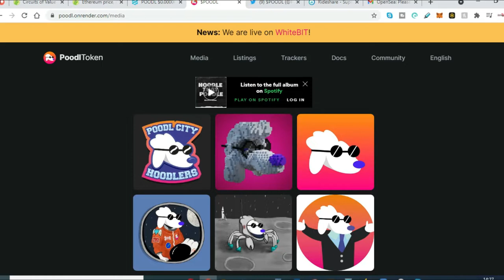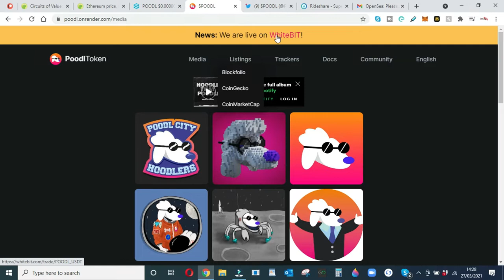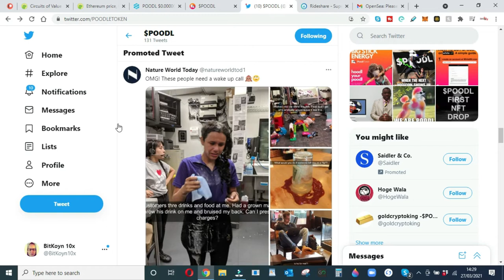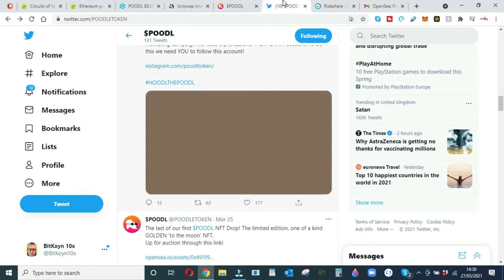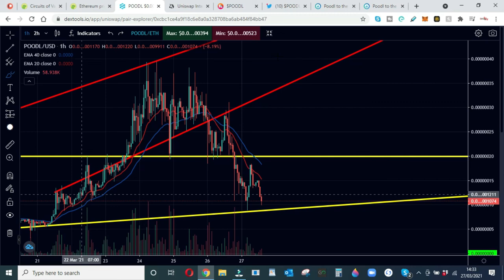Hoodl the Poodl - Poodl MemeCoin. A community driven token